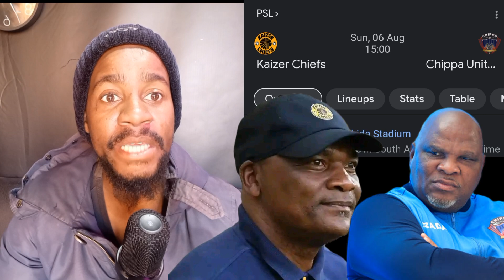NSTEKI MOLEFI RESPOND TO MORGAN MAMMILA ABOUT KAIZER CHIEFS EASY TO BEAT